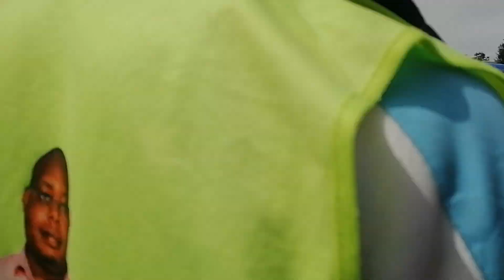Gen Z protestors take it to Statehouse Nakuru 😱Mambo yalikua live